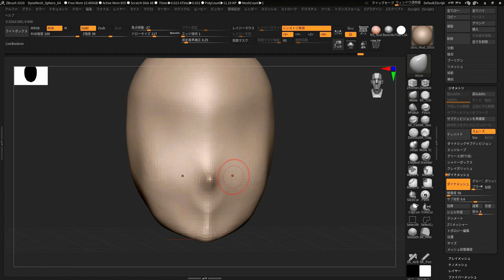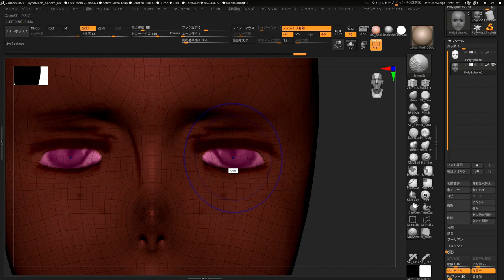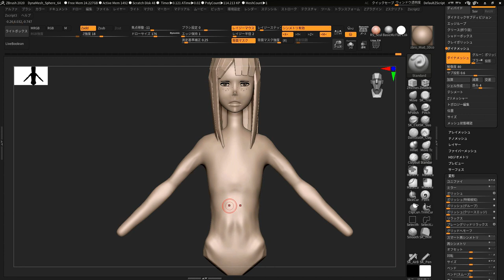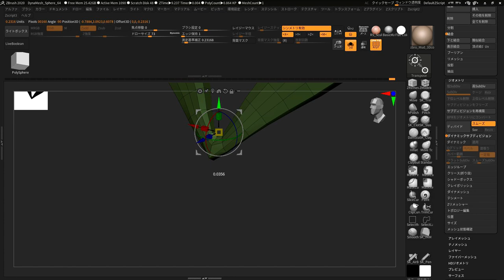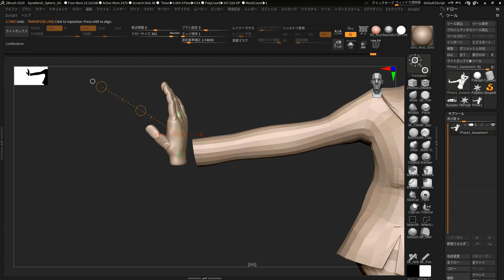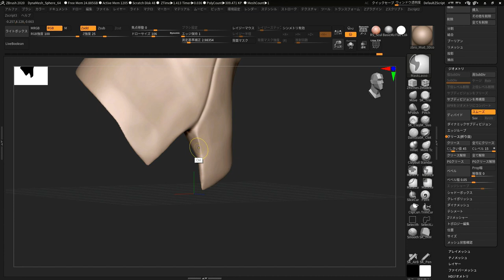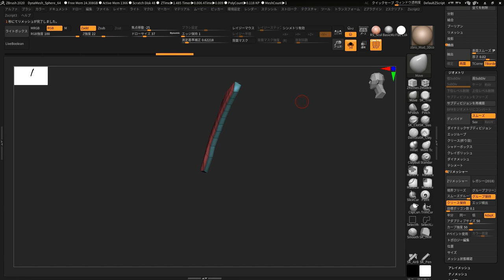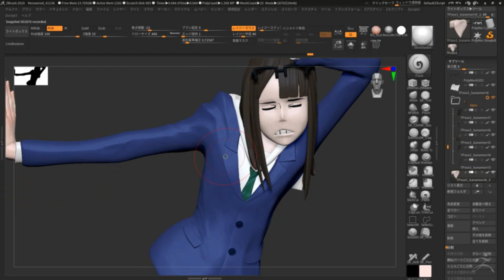Sculpting Sayaka Kanamori from Keep Your Hands Off Eizouken/金森氏のフィギュアモデリング動画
Finished part/完成 48:13

金森氏のフィギュアモデリングのタイムラプス動画です

MUSIC
Minemal Music